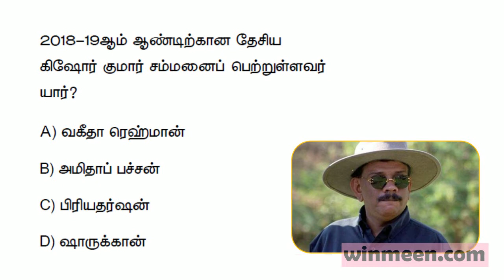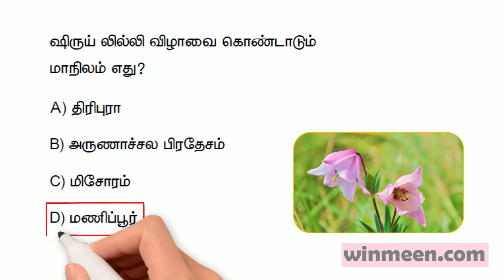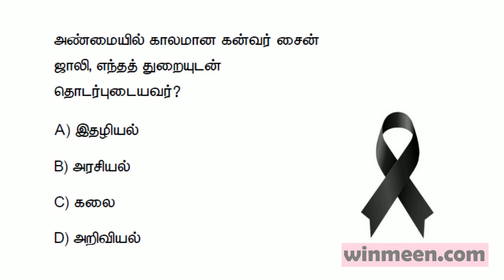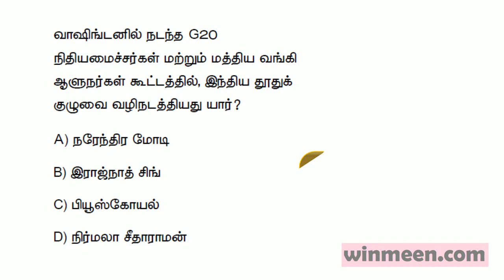October 3rd Week Current Affairs Quiz